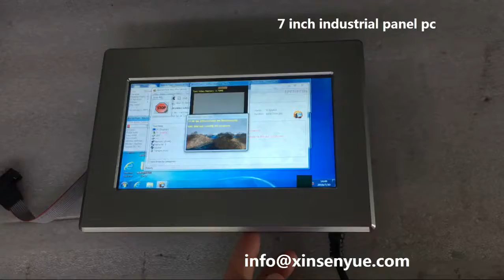7 inch industrial panel pc